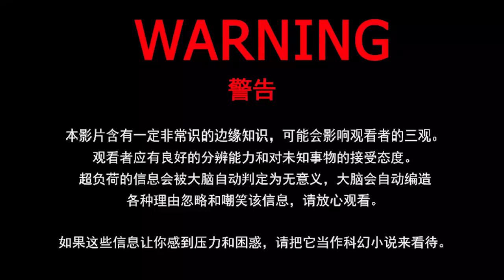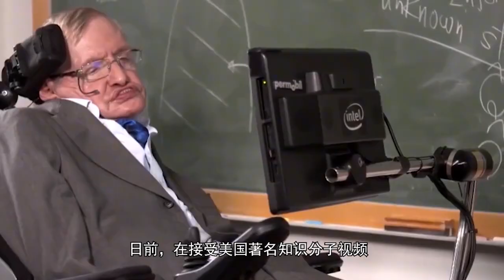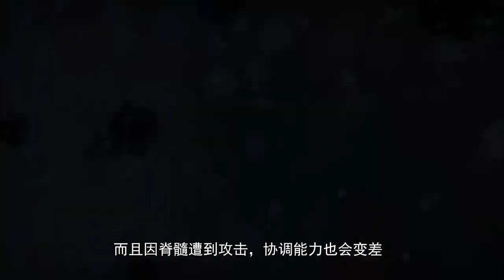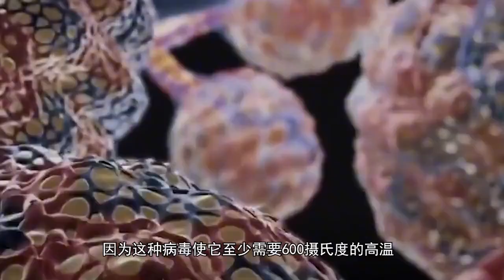霍金预言：2035年可能会出现丧尸病毒？可信度到底有多高。